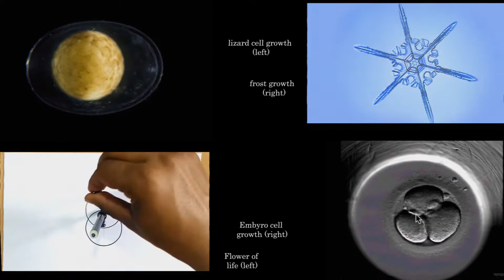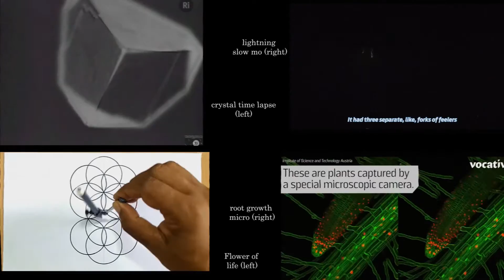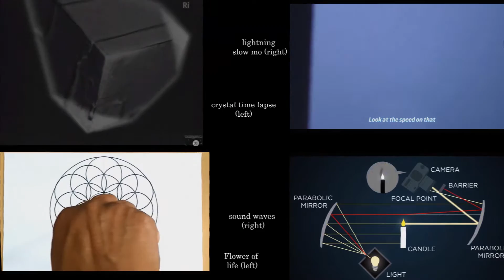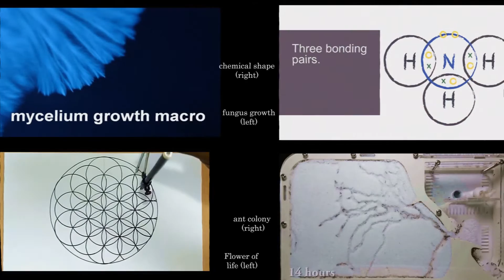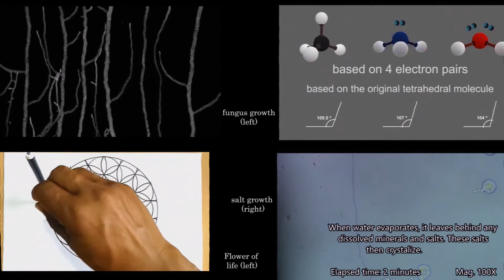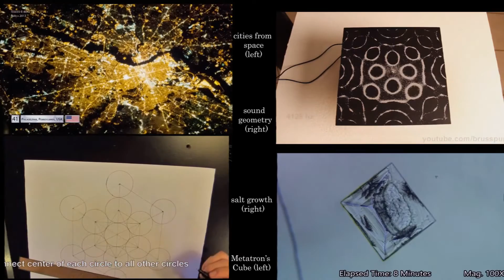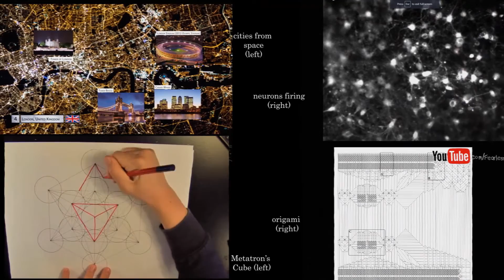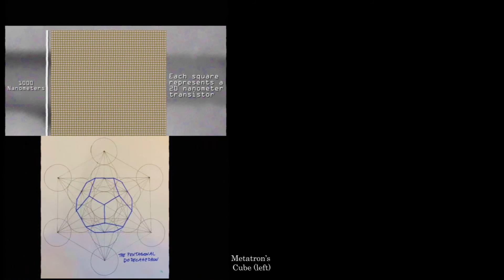Sacred Geometry In All Things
what I reeled in for today.

A compilation of various videos from youtube I put together to show a small sample of what's out there.
Music is Illusions by Thomas Bergersen in reverse.